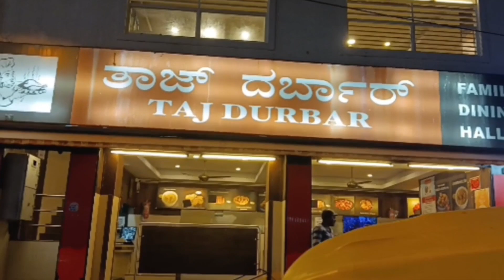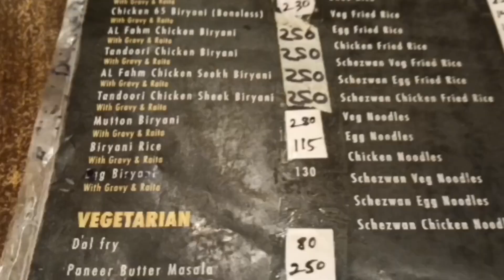biryani party 🍗🍗birthday spl 🎂🎂don't miss out this beautiful place .......